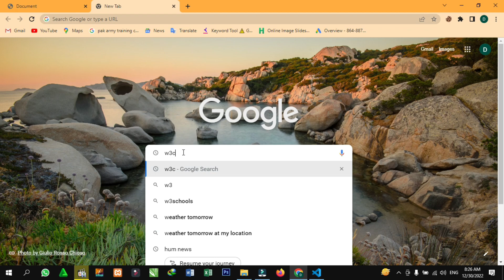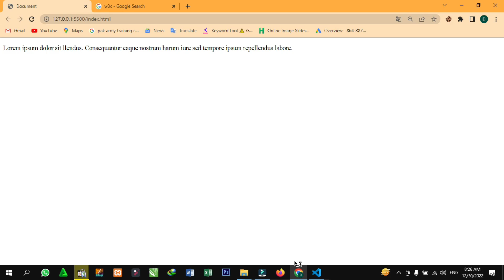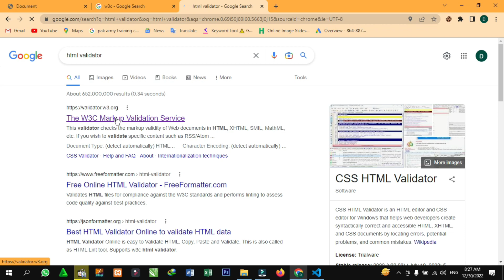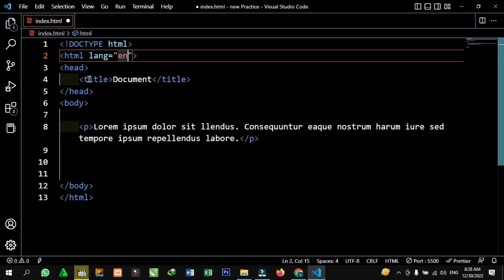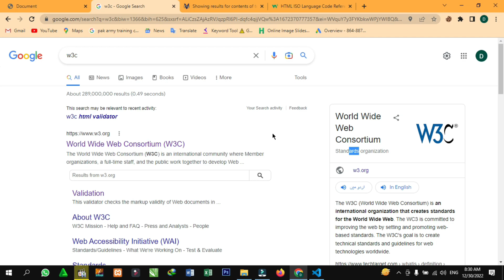HTML Validation | What is W3c and W3c Markup Validation Service | Daily Coding | Class 41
English section
What is html validation….?
How to find error in html code……?
what is wc3 markup validation….?
HTML Validation……?
What is W3c and W3c Markup Validation Service……?
Daily Coding | Class 41